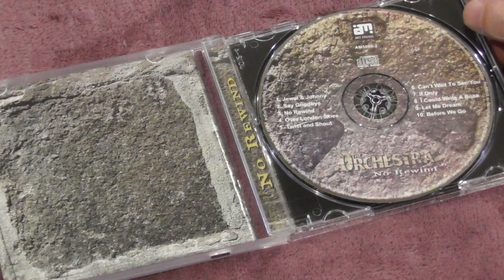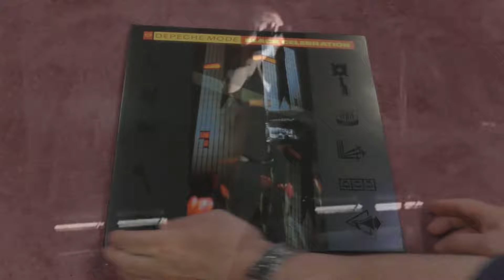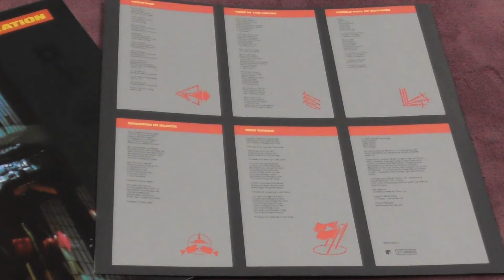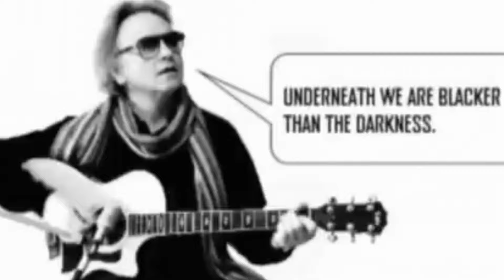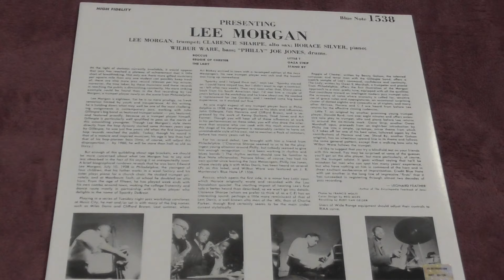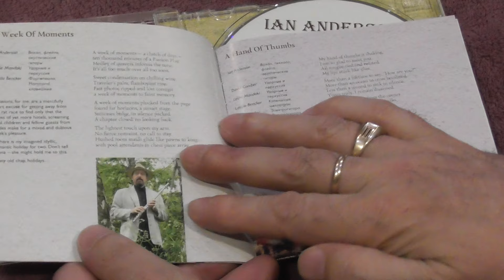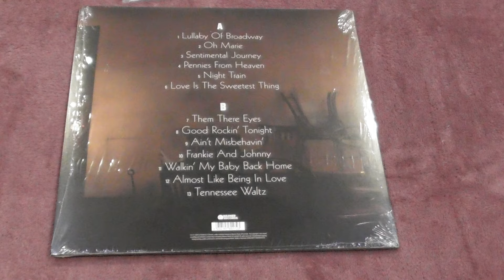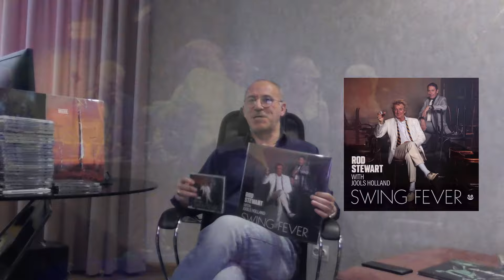Моя музыкальная коллекция. Часть 76.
Семьдесят шестое  видео о некоторых экземплярах из моей музыкальной коллекции.
The Orchestra - No Rewind - 2001 - 0:51
DEPECHE MODE - Black Celebration - 1986 - 4:54
Eric Stewart - Viva La Difference - 2009 - 8:42
Lee Morgan - Indeed! - 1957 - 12:39
Jan Anderson - Rupi's Dance - 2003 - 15:53
Rod Stewart & Jools Holland – Swing Fever – 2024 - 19:59